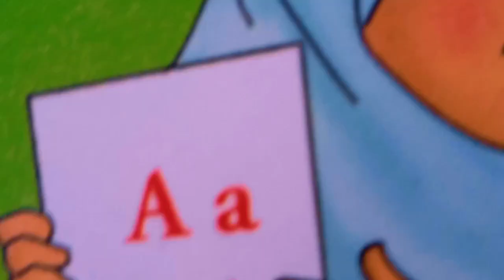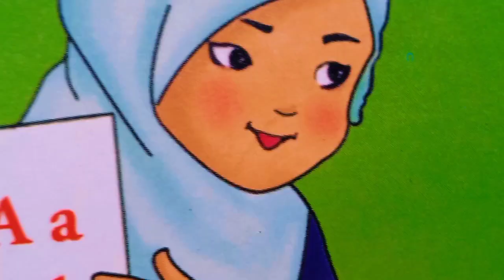maa ki azmat//maa ki azmat speech in urdu//maa ki azmat taqreer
urdu text wali story kaise banaen in vn app
short speech on importance of education
shorts
importance of education speech in english
kanchan english shorts
english connection short
english shorts
public speech training
short break,speak english
smart learning for all
speech on importance of education
turkish drama urdu dub
maa ki shan
maa ki azmat
maa,maa di shan
maa ki shaan
maa ki azmat nat
maa baap ki shan
maa baap ki azmat
maa ki azmat
maa ki azmat heart touching
maa ki azmat by tariq jameel
maa ki ahmiat
maa ki azmat naat
maa ki azmat bayan
maa baap ki azmat by peer ajmal raza qadri
maa ki azmat status
maa ki azmat taqreer
maa ki azmat ka bayan
maa ki shan imran aasi
maa ki
maa song
maa ki azmat speech in urdu
maa ki azmat by anas younus